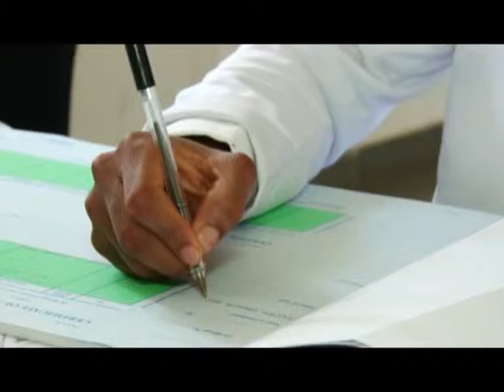AFRICA WEDDING ... STEVE N CHYRL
best GHANAIAN wedding shot by MAKAFUI MEDIA .0262666601